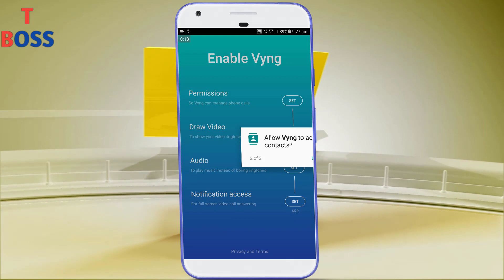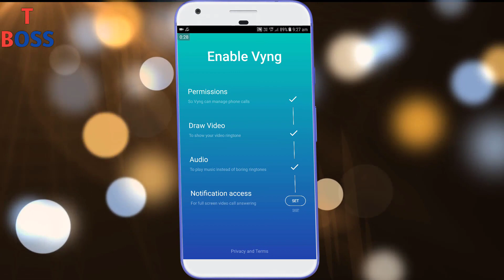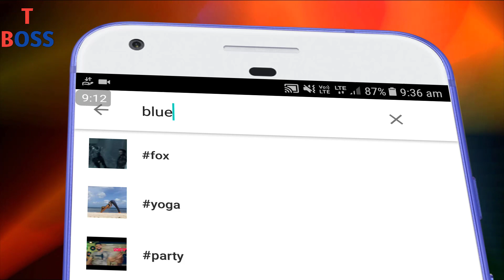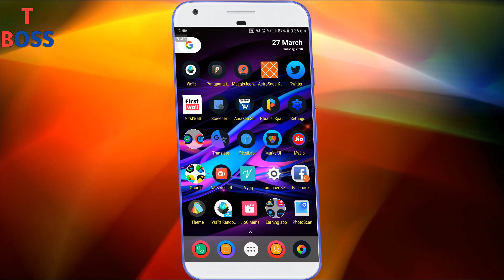This Video Ringtone Going On You Should Try Now try ( Video Ringtone)|| by technical boss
In this video i tell about Vyng Video Ringtone For Set Ringtone On Incoming Call

Thanks